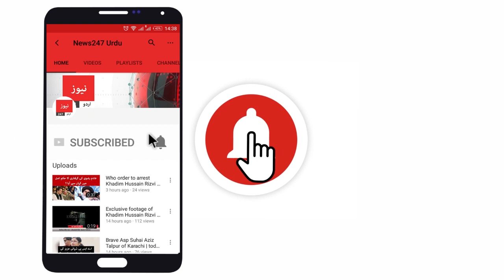Good News Regarding Oil And Gas reserves found at Karachi Sea Kekra 1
If you want to share your own video with us then attach it on Facebook message. We will upload it on our official accounts with your name.